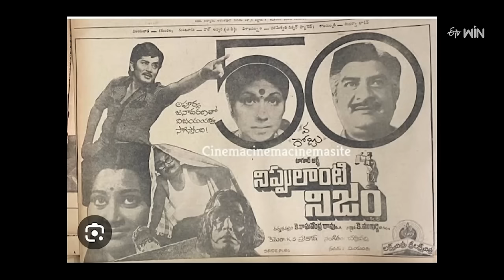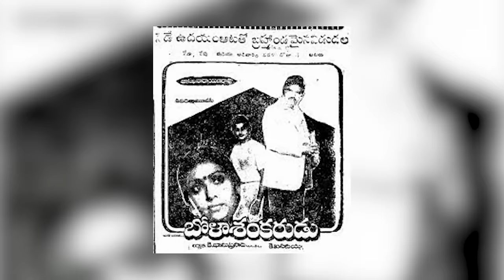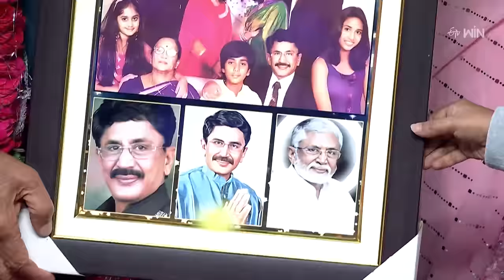Murali Mohan Special AV & Sanmaanam | Sridevi Drama Company | 11th February 2024 | ETV Telugu